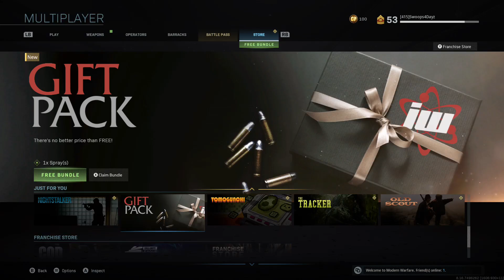Call of Duty: Modern Warfare Multiplayer 3-16-2020